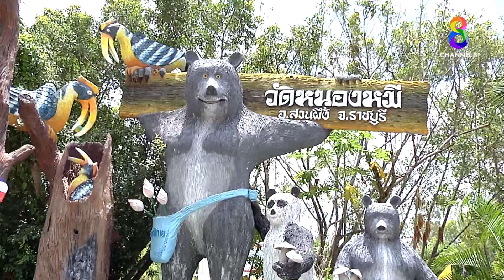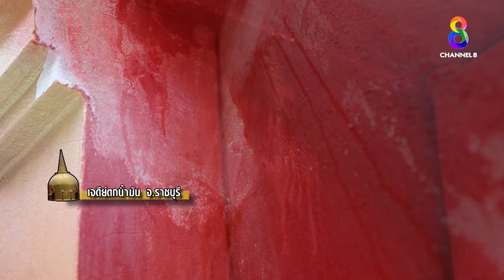เจดีย์ตกน้ำมัน! | อึ้ง ทึ่ง เสียว